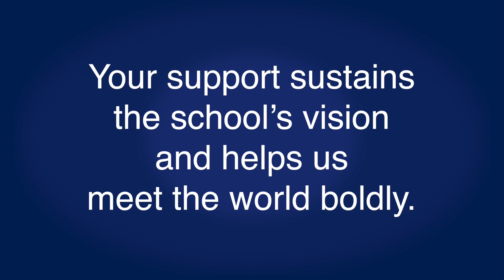Annual Fund 2019-20 with Gregory Seabrooks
Help us meet the world boldly! Your annual fund gift makes a difference and sustains Oxbridge's unique vision. Please give to the annual fund by visiting